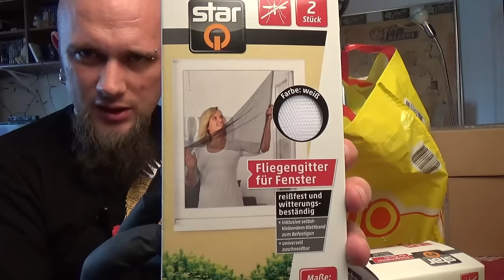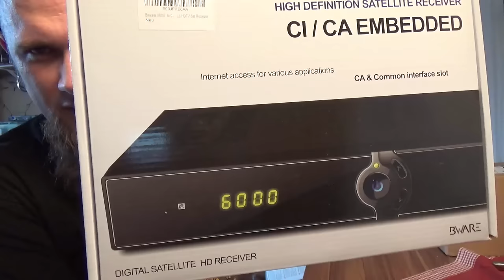Odin war einkaufen - Fliegen Gitter, Insekten Lampe und Receiver